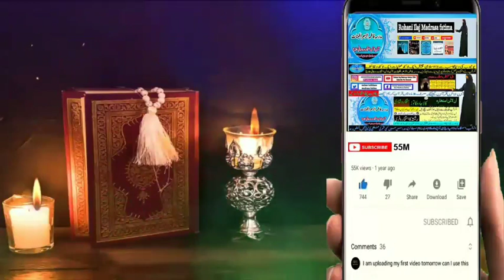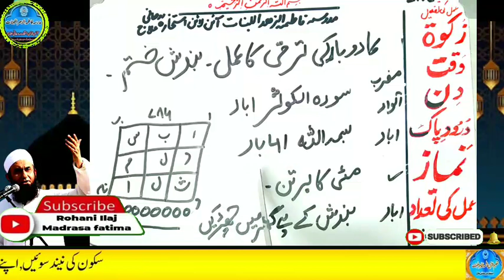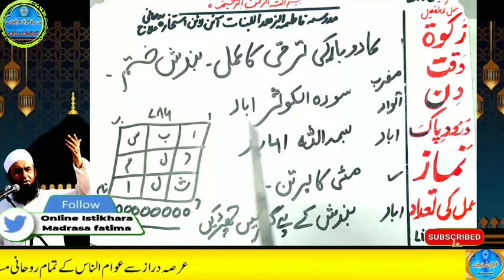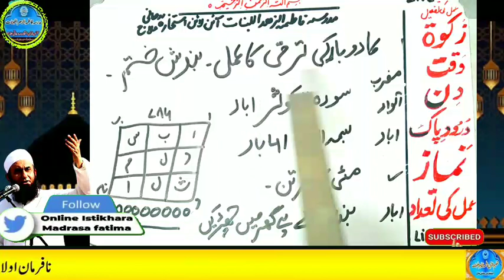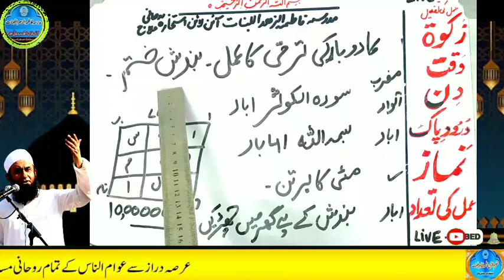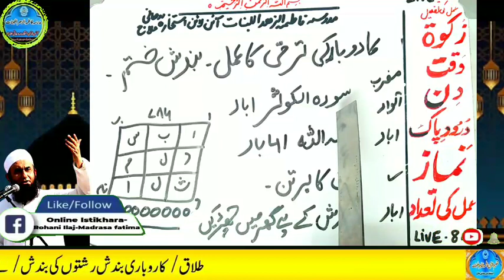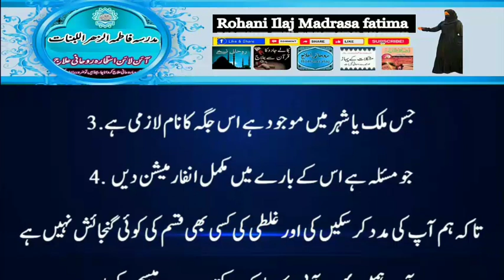Amir hone ka wazifa, daulat ka wazifa, rizq ka wazifa, wazifa for money, jab, pari, mokil ka amal